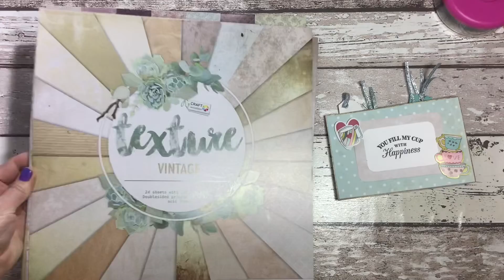DIY * One Sheet Sommer Mini Album * aus meinem Action Haul * basteln mit Papier * Tutorial 1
Mini Album aus einem Bogen Papier 30 cm x 30 cm.

Meine Bastelfavoriten:

Laminierfolie 100 Stück

Laminierfolie 25 Stück

Crop A Dile

Fiskars Hebelschneider DIN A 5

Tim Holtz Hebelschneider

Tonic Studios Schneideunterlage 12“ x 12“

Wenn ihr Fragen habt, dann schreibt mir gerne 📫✉️